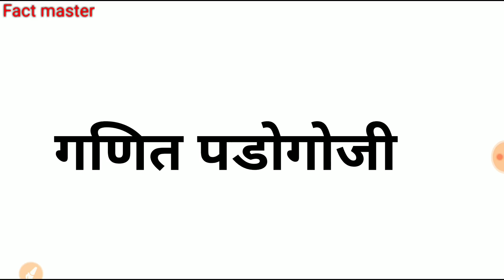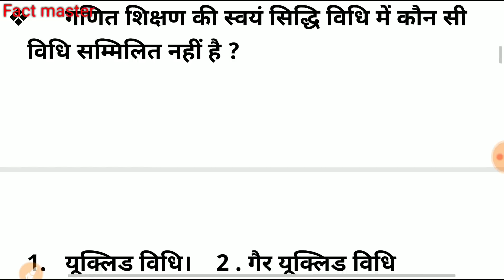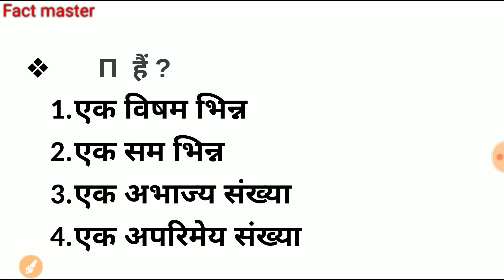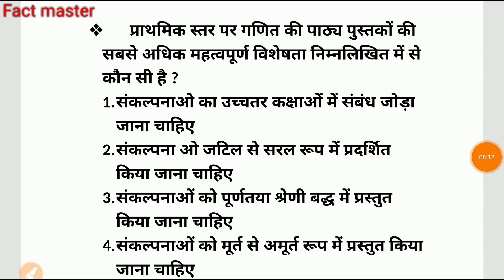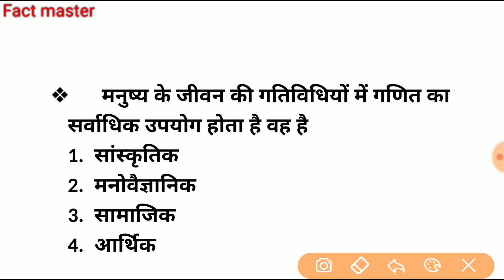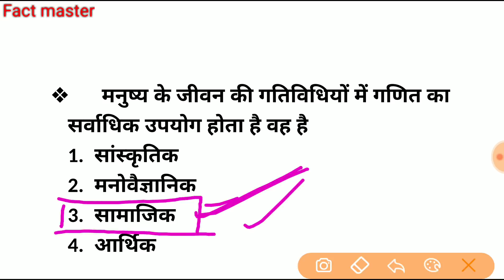Maths pedagogy for CTET 2019 ।।